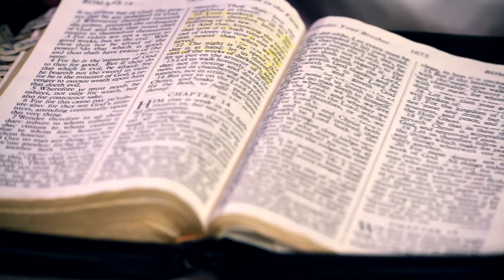Pastor Marcus Harris OFFICIAL Redemption Video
This is the official video for gospel artist Pastor Marcus Harris of Fort Worth TX.